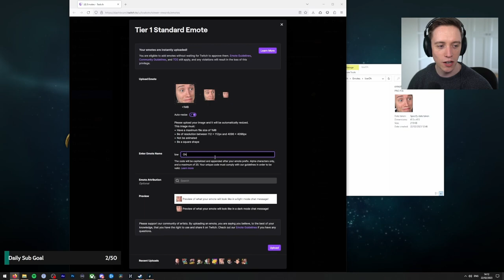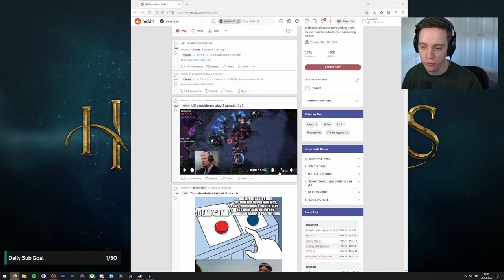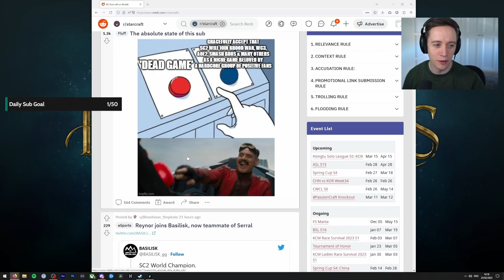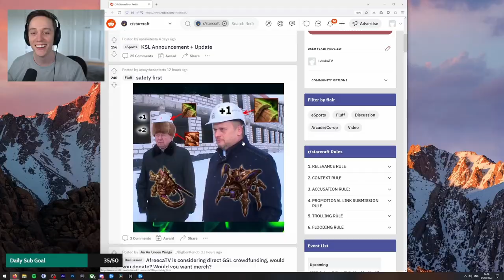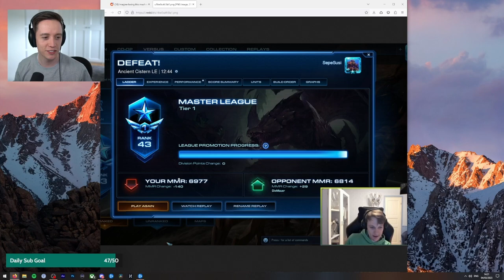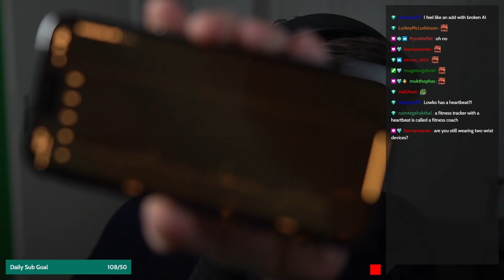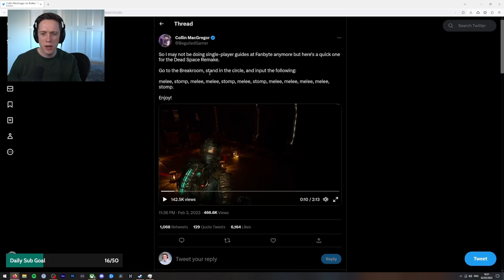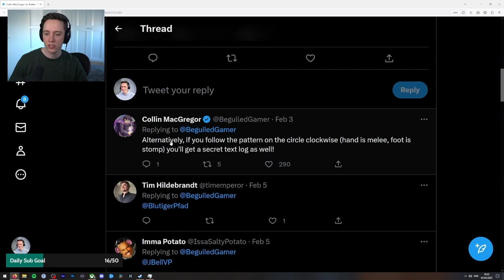LowkoTV: In How To Storm Your Allies...AGAIN! (Twitch Highlights 125)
This is Highlight 125 with some of the best banger between Dead Space Remake and Noita!

In this long video Lowko plays StarCraft 2, Hogwarts Legacy, Dead Space Remake, Noita and watching memes!